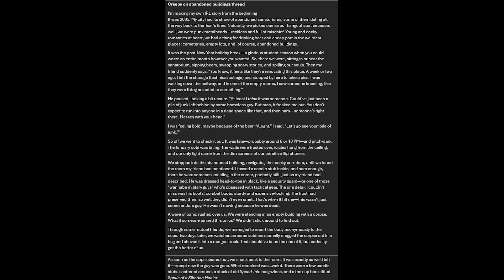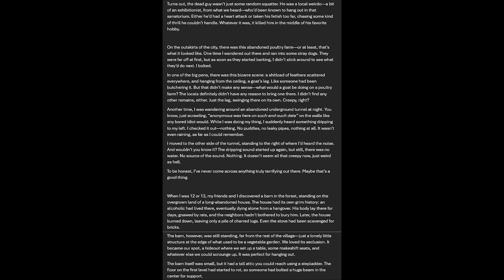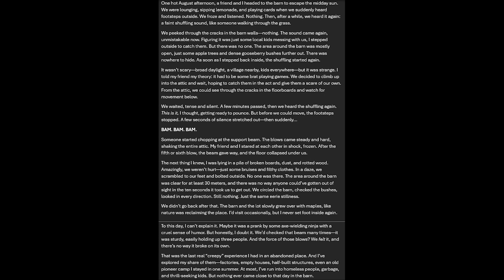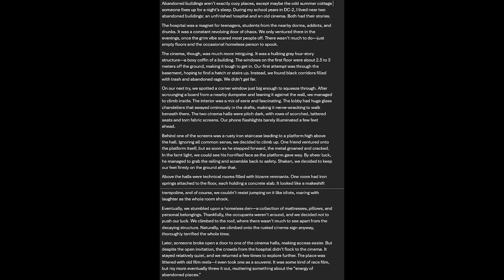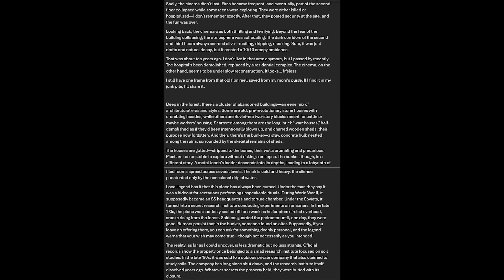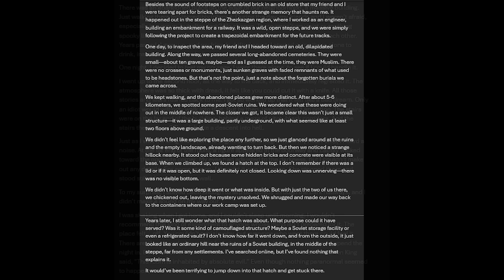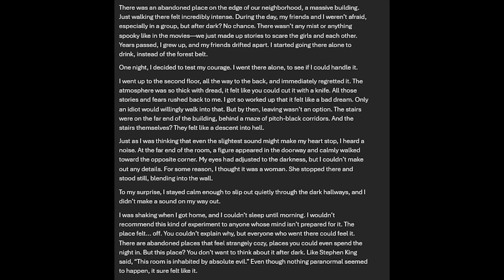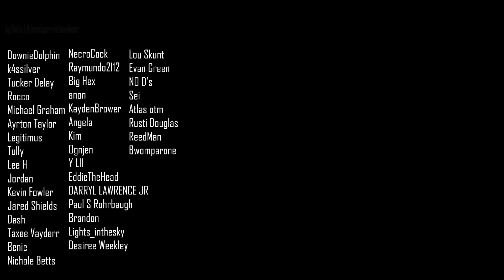4chan’s Darkest Discoveries in Abandoned Bunkers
TIMESTAMPS
Intro ►